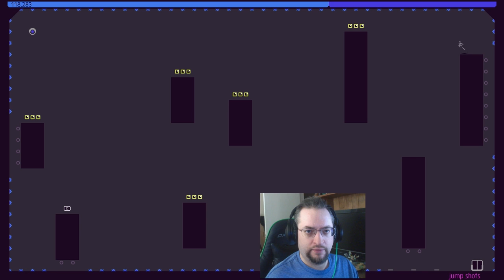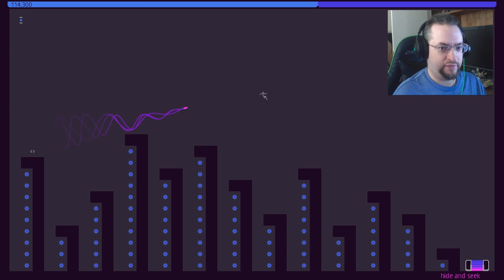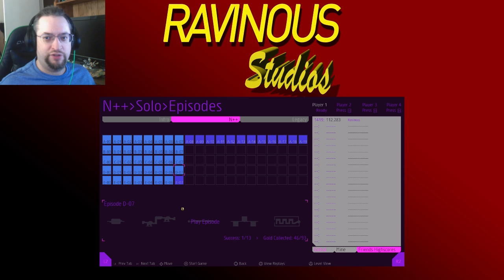N++ | (Part 12) Don't Fall for Traps!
Rav finds more tight jumps and golden traps as he continues his journey.

(Music added in separately and is not part of the game. Game music had to be turned off due to copyright.)